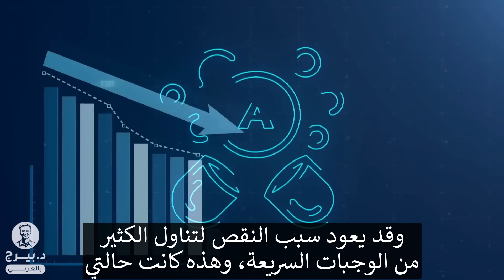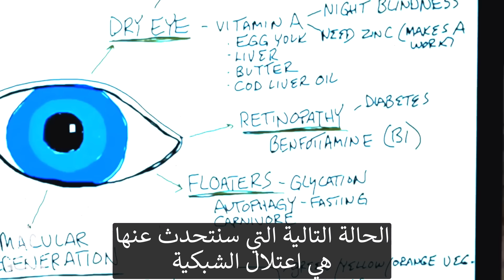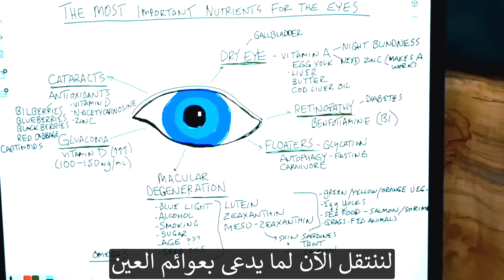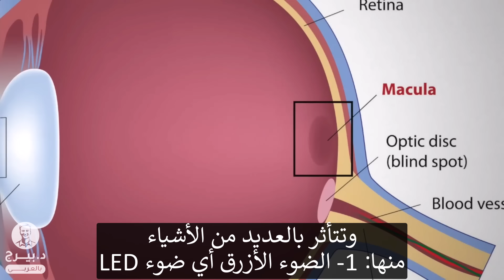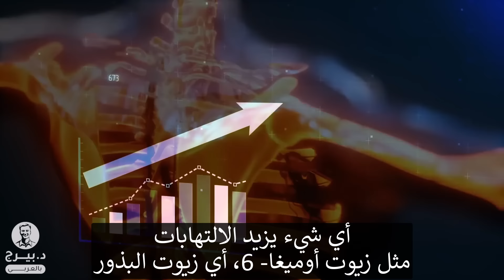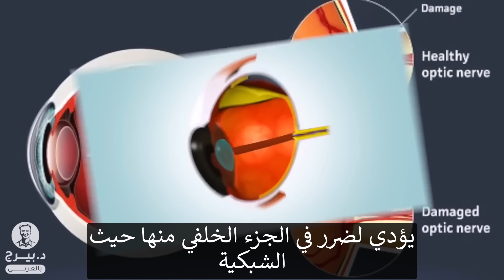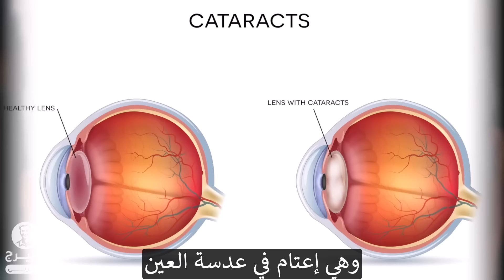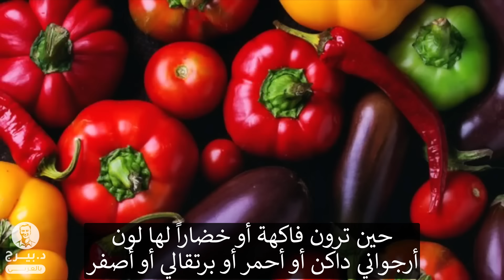لماذا تحدث عوائم العينين وكيف نتخلص منها وماهو الغذاء الأول للعين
تخلص من عوائم العين والجفاف وغيرها من المشاكل المتعلقة بالعين من خلال زيادة تناولك لهذه المغذيات الأساسية.

0:00 مقدمة: أعراض جفاف العين
1:57 ما الذي يسبب جفاف العين؟
3:17 اعتلال الشبكية
4:27 العوائم
5:18 التنكس البقعي
7:36 الزرق (الجلوكوما)
8:42 إعتام عدسة العين

في هذا الفيديو، سنتحدث عن بعض المشاكل الشائعة للعين والمغذيات التي يمكن أن تساعد. جفاف العين والعمى الليلي غالبًا ما يكونان نتيجة لنقص فيتامين A.

نقص فيتامين A يمكن أن يكون ناتجًا عن نظام غذائي غني بالوجبات السريعة أو مشكلة في المرارة.

صفار البيض، الكبد، الزبدة، وزيت كبد الحوت هي أفضل مصادر لفيتامين A. النباتات ليست مصدرًا جيدًا لفيتامين A لأنها تحتوي فقط على المقدمة، بيتا كاروتين.

الزنك ضروري لكي يعمل فيتامين A بشكل صحيح في الجسم. اللحوم الحمراء، المحار، الأطعمة البحرية، والكبد هي أفضل مصادر الزنك.

اعتلال الشبكية غالبًا ما يكون ناتجًا عن مرض السكري. الكميات الزائدة من الجلوكوز يمكن أن تسبب الأكسدة في الجهاز العصبي. البنفوتيامين، وهو شكل دهني من فيتامين B1، يمكن أن يخترق الأنسجة العصبية.

تناول البروتين مع السكر يسبب تفاعل كيميائي يسمى الجلايكايشن، والذي يمكن أن يسبب عوائم في العين. قد يساعد النظام الغذائي منخفض الكربوهيدرات أو النظام الغذائي القائم على اللحوم فقط. الصيام المتقطع والمطول يسمح لجسمك بإعادة تدوير البروتينات التالفة من خلال عملية الأوتوفاجي وقد يساعد في العوائم.

التنكس البقعي غالبًا ما يُقال إنه متعلق بالعمر. ومع ذلك، الضوء الأزرق، الكحول، التدخين، السكر، وزيوت البذور قد تساهم فيه. لتحسين صحة العين، حاول تقليل استهلاك زيوت البذور وزيادة تناولك للدهون أوميغا-3.

اللوتين، الزياكسانثين، والميسو-زياكسانثين هي كاروتينويدات تحمي عينيك من التنكس البقعي. يمكنك العثور على هذه المركبات في الأطعمة التالية:
• الخضروات الخضراء
• الفواكه والخضروات البرتقالية
• الفواكه والخضروات الصفراء
• صفار البيض
• المأكولات البحرية (السلمون، الجمبري)
• اللحوم من الحيوانات التي تتغذى على الأعشاب

الزرق (الجلوكوما) هو حالة عينية حيث يتسبب الضغط الزائد في إلحاق الضرر بالجزء الخلفي من العين. أظهرت الأبحاث أن فيتامين D يمكن أن يكون علاجًا ممتازًا للزرق. الكميات العالية من فيتامين D قد تكون مفيدة أيضًا لإعتام عدسة العين.

N-أسيتيل كارنسين والزنك يحتويان على مضادات الأكسدة التي تحمي العين وتحسن إعتام عدسة العين. الفواكه والخضروات الداكنة اللون الأحمر، البرتقالي، والأصفر تحتوي على مضادات الأكسدة التي تدعم صحة العين.
تليجرام: DrBergArabic
فيسبوك: ArabicDrBerg
انستجرام: drberg.ar

شكراً للمشاهدة!